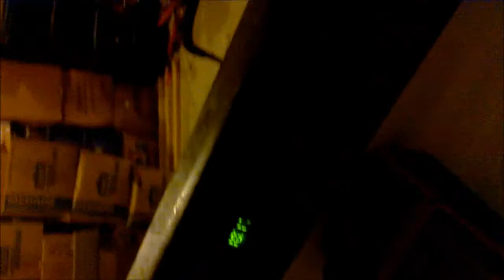How to fix your stovetop for under 2 cents!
WARNING ONLY DO THIS WITH THE STOVE UNPLUGGED!

After thinking about this for sometime since I didn't want my old stove ending up in a landfill. I tryed to fix it using new sparkers but found that this did not fix it. Fianlly, I stuck my scredriver next to the the sparker and found that the spark gap was too big. So what was the fix? Pack a little I mean under 2 cents worth of aluminum foil next to the two problem sparkers and spark gap decreased every burner was sparking!

One final note: if you make the spark gap too small on one burner you may prevent another from sparking... so put in your foil test it with all the burners off and then if needed add more or stuff it down.